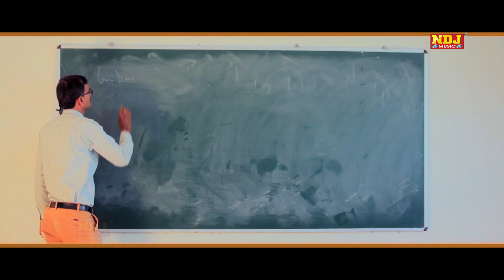Rammehar Mahla कुछ मेरे लक ने साथ दिया # Best New Haryanvi Song 2017 # Mukesh Fouji # DJ Dance Song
NDJ Music Present to You Official full Video of 's Brand New Song "  " Luck Vs Look | Mithu Dhukia  | Rammehar Mehla | Mukesh Fouji | New Haryanvi Song 2017 | NDJ Music

Song - Luck Vs Look

Singer - Mukesh Fouji

Artist - Mithu Dhukia , Neha Rohila

Writer - A BIG Writer Rammehar Mehla

Director - Jagat Pardesi

DOP - Rahul Choudhary , Mahinder Nokhi

Spl. Thanx - Aulakh Farm House ( Rupawas ) , Rajendra Institute , roshan Bhanbu , Johnny Lamba , team Jokers , Saini Resort , Davinder Takkar , Sunil Sharma